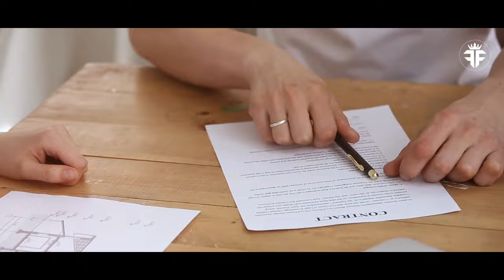Xabi Alonso Lifestyle, Wife, Kids, Career, Cars, House, Salary, and Net Worth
Buckle up! Xabi Alonso just delivered the IMPOSSIBLE! Bayer Leverkusen are Bundesliga champions for the first time EVER! This tactical maestro has them playing like a precision timepiece, on AND off the pitch. We're talking about a dream car collection (Xabi Alonso cars), a beautiful family with wife Nagore Aranburu (Xabi Alonso relationship) and their 3️ adorable kids (Xabi Alonso family). Xabi Alonso's lifestyle is goals, but his success is built on a legendary playing Xabi Alonso career) and a manager's mind like a steel trap. Is THIS the next Liverpool boss?

*I hope you enjoyed Xabi Alonso Lifestyle, Wife, Kids, Career, Cars, House, Salary, and Net Worth, a lot of work has been put into it.

Products:
Tag Heuer Watch